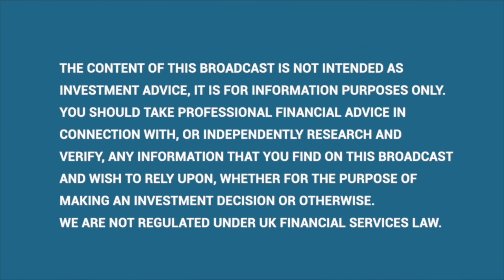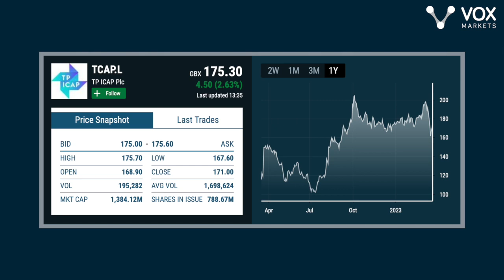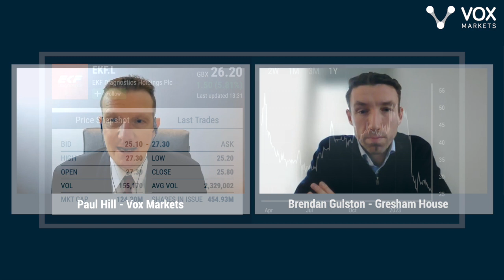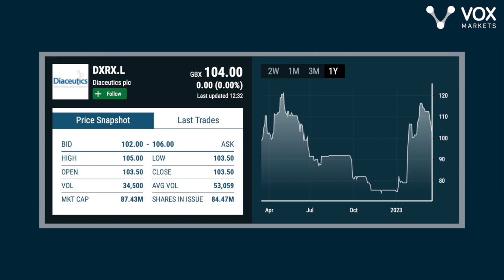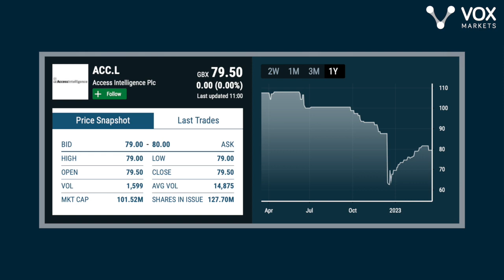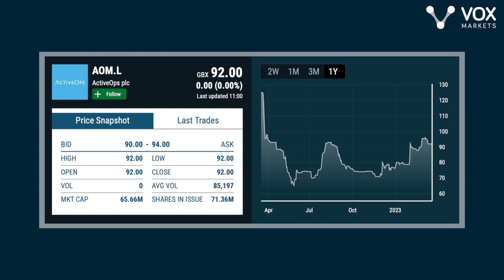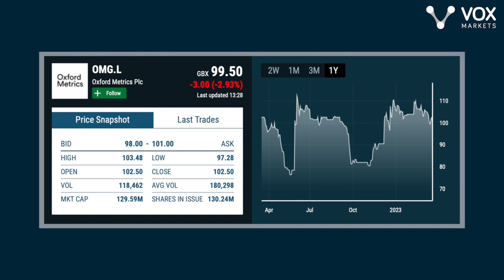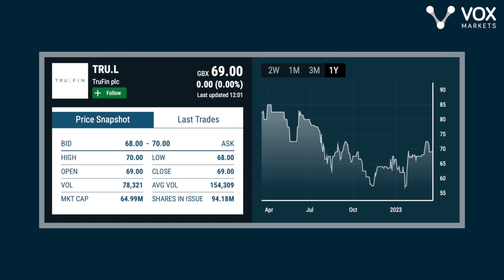Vox Markets Fund Manager Series: Brendan Gulston of Gresham House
There's never a dull moment on the UK equity markets. However despite these volatile conditions, Brendan Gulston of Gresham House sees plenty of opportunity.

00:00 Investing outlook
02:30 Portfolio positioning
05:40 TP ICAP
09:27 Argentex
12:35 Fintel
15:32 EKF Diagnostics
19:40 Diaceutics
24:45 Medica
28:25 activeops
32:35 Netcall
36:00 Access Intelligence
40:05 Windward
42:35 Oxford Metrics
46:00 Smart Metering Systems
49:28 Trufin